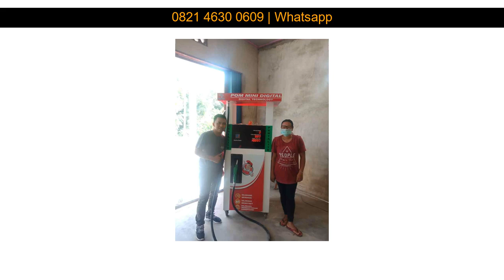WA 0821 4630 0609 Pertamini Manual Pasar Rebo Cilincing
WA 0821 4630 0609 Pertamini Manual Pasar Rebo Ngawi

Beberapa fasilitas Distributorpertamini.com yang akan kami berikan kepada anda :

✅ Professional
✅ Praktis
✅ Terpercaya
✅ Gratis Biaya Pemasangan
✅ Gratis Pengiriman
✅ Design Stiker